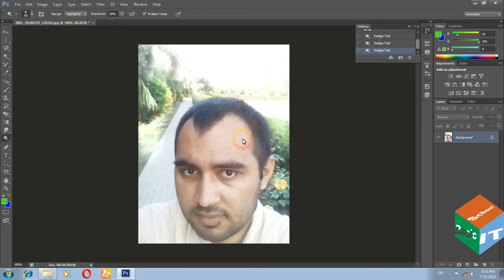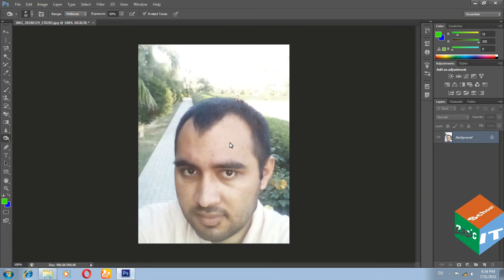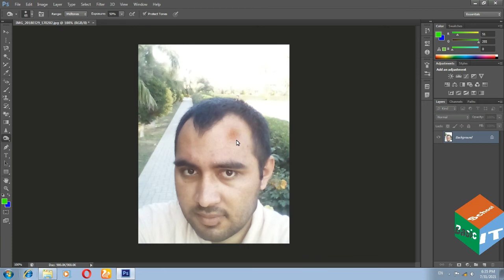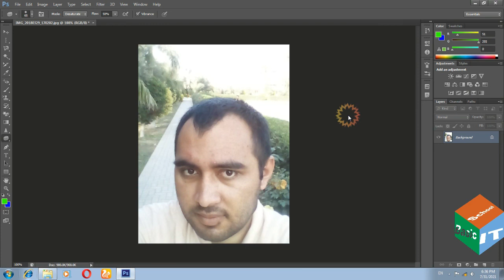Adobe PhotoShop Part 17 || Dodge Tool || Burn Tool || Sponge Tool || Face Clear || Basic IT School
Asalaamu Alaykum
Welcome to my YouTube Official Channel Basic IT School

in this video i tell you, how to use dodge tool in adobe photoshop cs6, how to use burn tool in adobe photoshop cs6 and how to use sponge tool in adobe photoshop cs6. watch complete video.